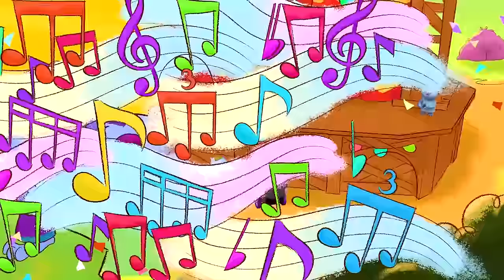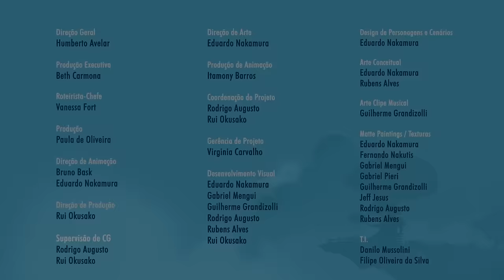CARNAVAL, ALEGRIA E FOLIA - Mundo Ripilica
Carnaval é tempo de muita alegria, de música saltitante e bastante fantasia.
E nesse clima divertido, selecionamos alguns capítulos repletos de festa, dança e muita descontração. Pula pro Play!